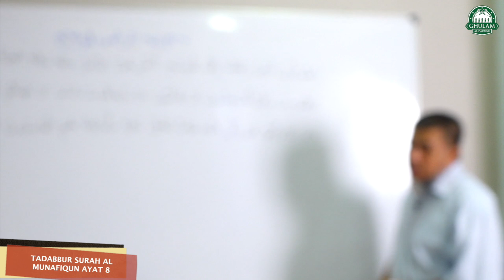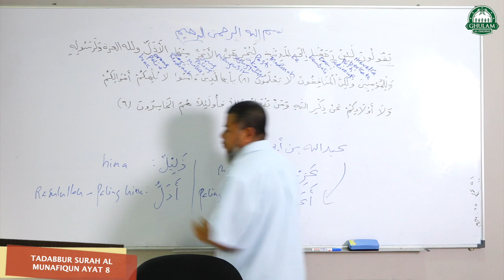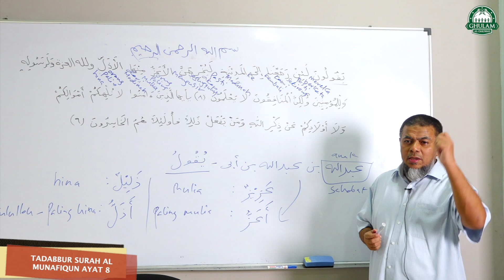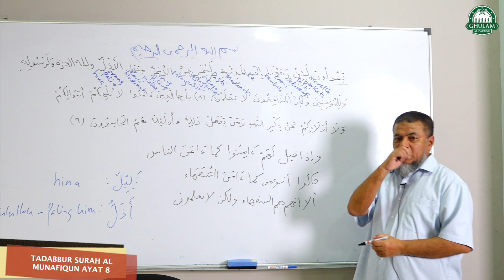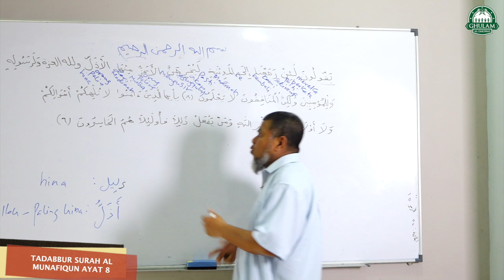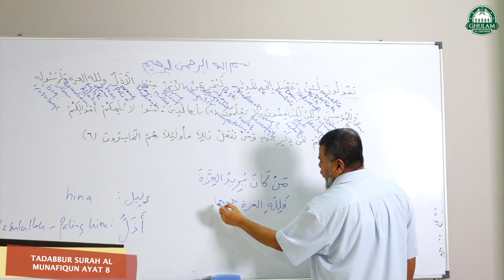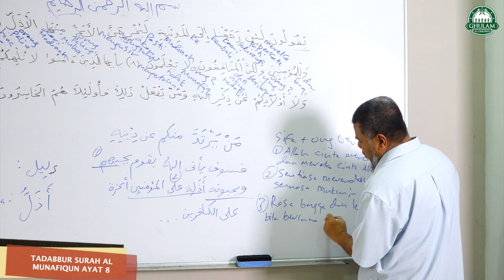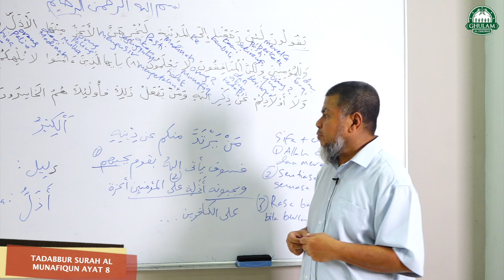20 Mei 2020 || Tadabbur Surah Al Munafiqun ayat 8 || Ustaz Abd Muein Abd Rahman